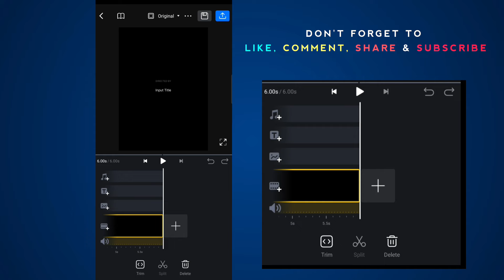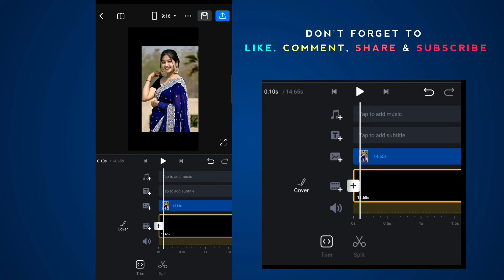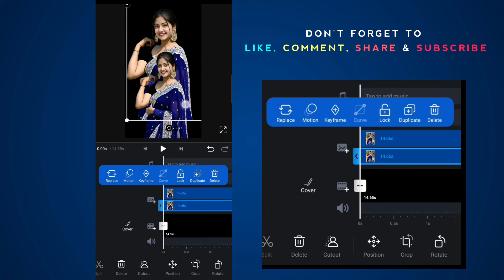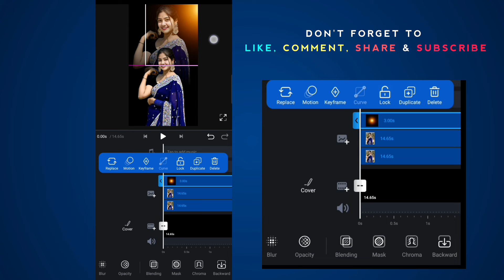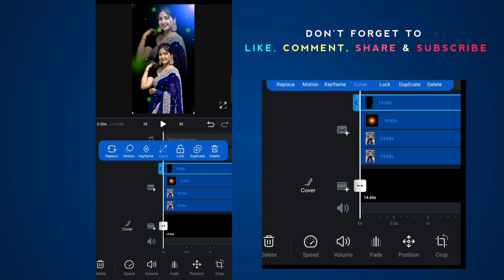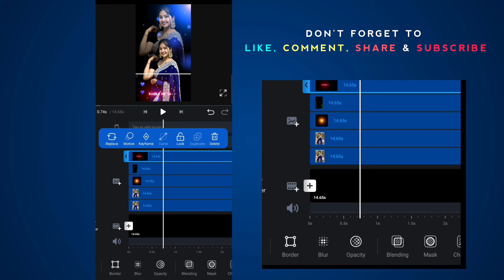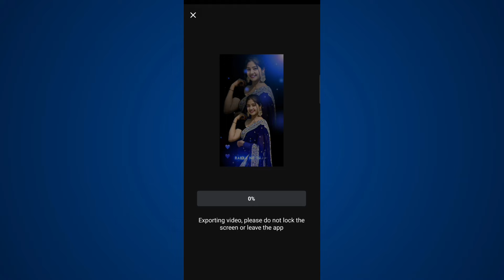Trending Status Video Editing In Vn App | Double Photo Lyrics Video Editing In Vn App | Vn Editor.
Trending Status Video Editing In Vn App | Double Photo Lyrics Video Editing In Vn App | Vn Video Editor

vn app lyrics status video editing
lyrics video editing in vn
vn lyrics editing
Trending Status Video Editing In Vn App | Double Photo Lyrics Video Editing In Vn App